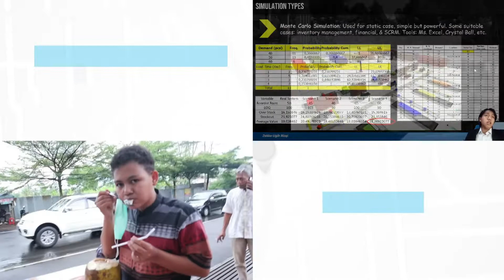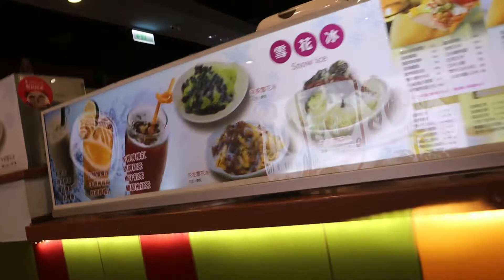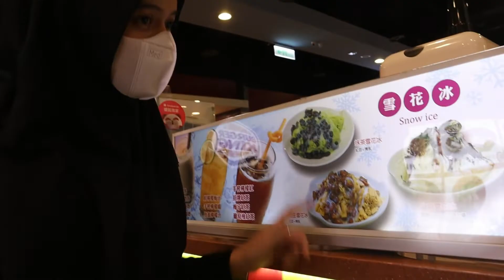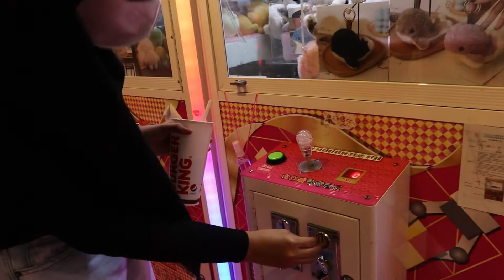Main ke Gedung Tertinggi di Taiwan + Dunia! Taipei 101 Gokil!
Ada yang pernah denger Taipei 101?
Gedung tertinggi di Taiwan (508 meter) dan pernah menjadi Gedung tertinggi di dunia di tahun 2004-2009! Sampai akhirnya dikalahkan oleh Burj Khalifa di Dubai!
Ternyata lingkungannya juga keren, nanti kapan kapan kita naik ke lantai tertingginya 101!